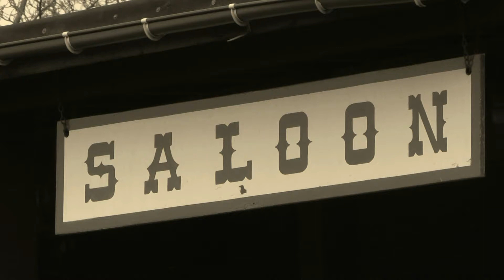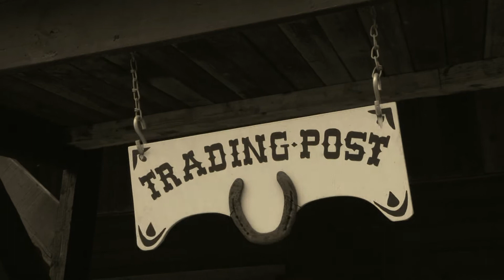Clip western city Chaudfontaine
Clip vidéo réalisé à Western-City Chaudfontaine (Belgique).